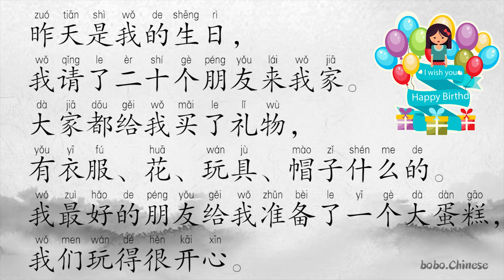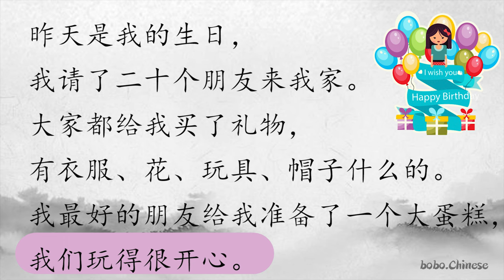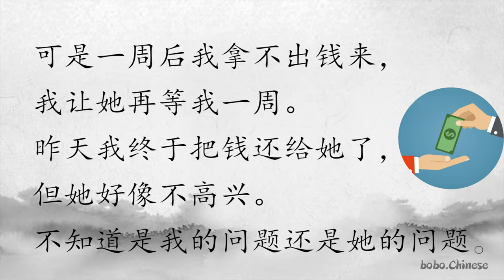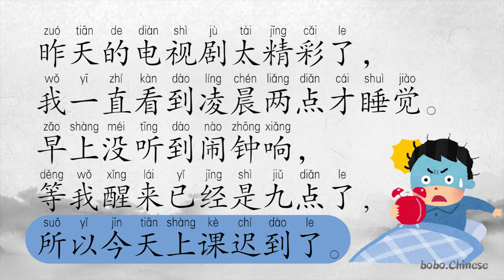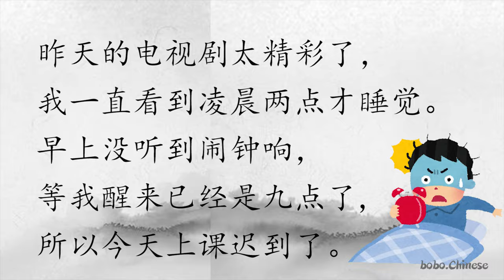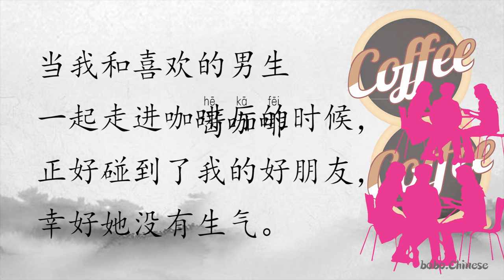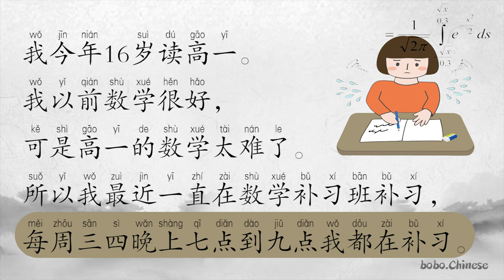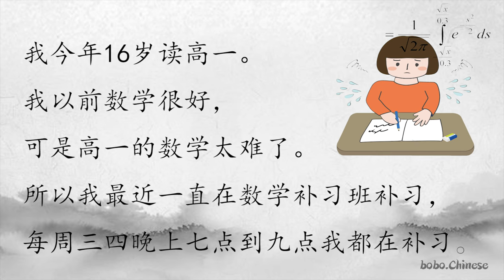合集#汉语#阅读#reading#Chinese#중국어읽기#中国語の読書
❤Instagram보이차 :bovvvdodo
✿중국어강의
✿중국어녹음
✿온라인1:1수업
✿TSC수업
✿HSK수업